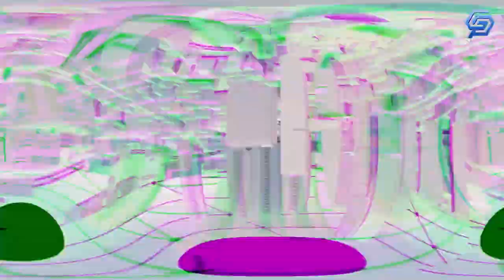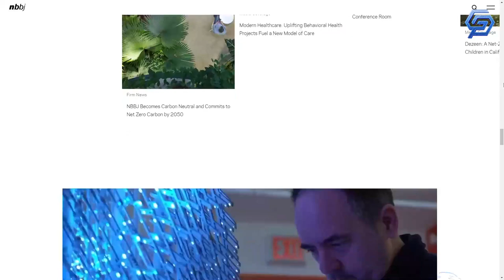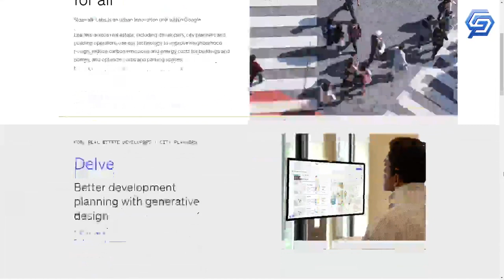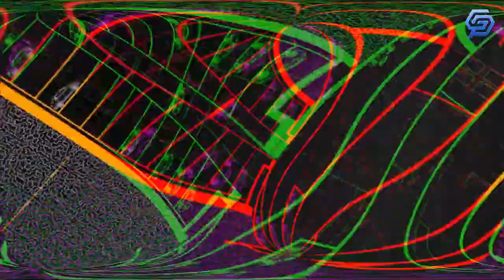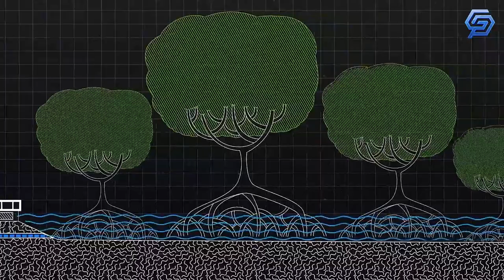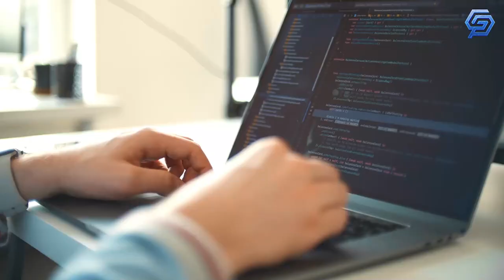China Is Building The World's Most Futuristic City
Is it just us, or does China seem to be getting really futuristic? The country is developing what’s called a "Car-Free City" and plans to construct thousands of car-free lifestyle malls that will encourage you to walk, run, or bike.

Welcome back to Genesis. In today's video, let us take a look at what China has for us in its $1.2 billion car-free city.

The architecture industry is searching for novel ways to implement sustainable solutions and guarantee that cities won't be livable in the future as the environment struggles with the effects of climate change.